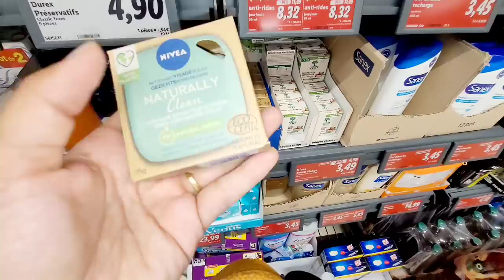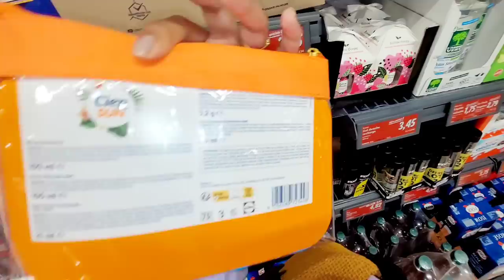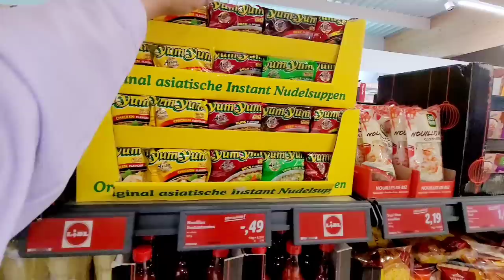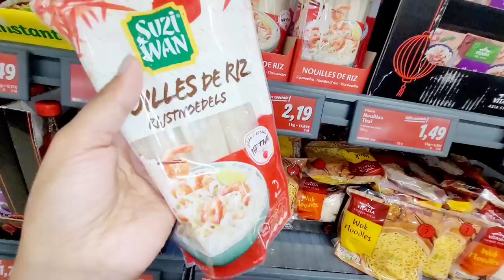🌟LIDL PROMOTION & ARRIVAGES ALIMENTAIRE 31.05 23